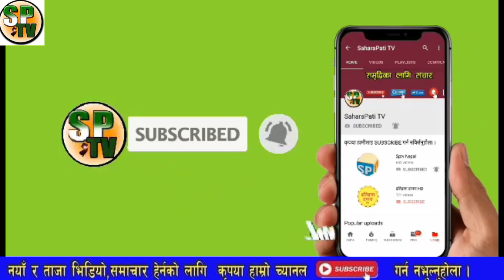breaking news,भर्खरै बाहिरीयो सनसनी खबर,रबिन्द्र अधिकारी बारे बाहिरीयो कसैले नसोचेको यस्तो काण्ड